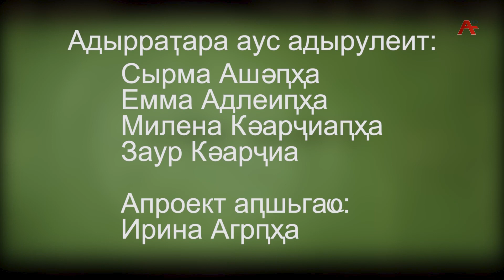Ҳара ҳхаан. Анатоли Миқаиа